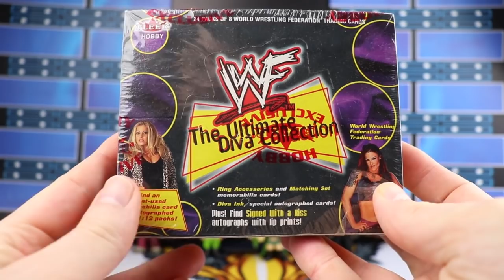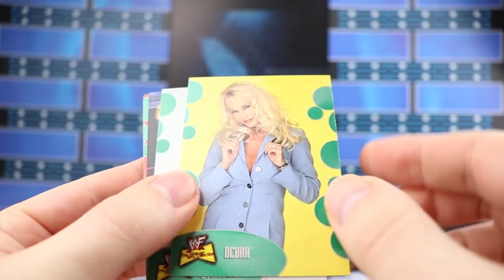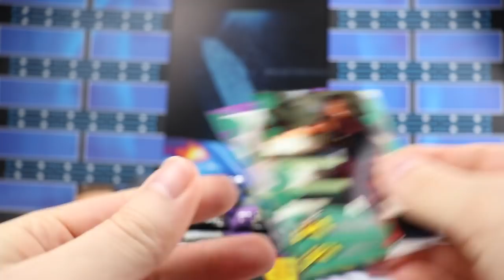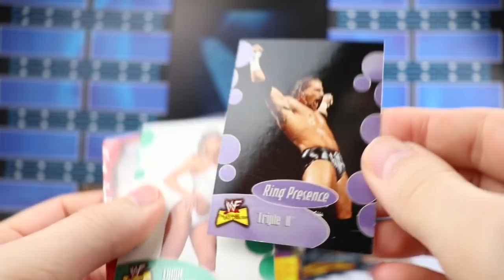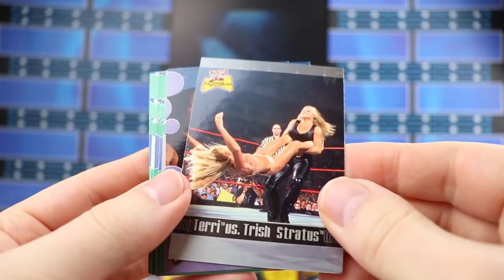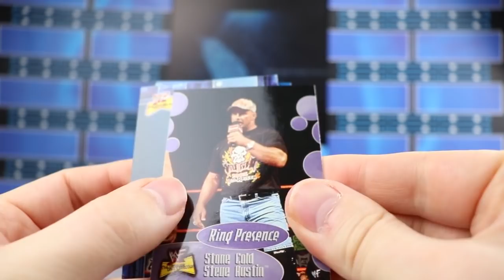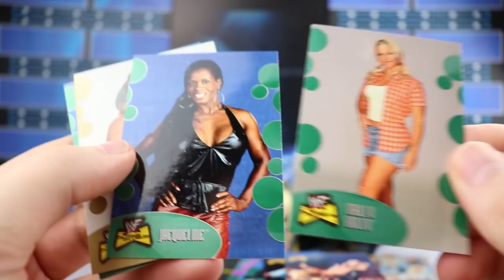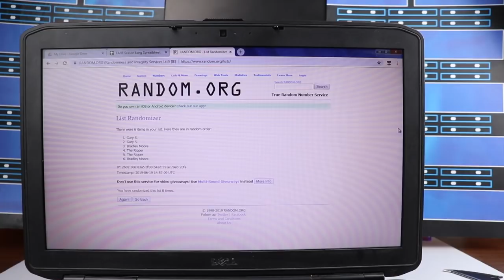Breakthrough - LAHF PPV - 2001 Fleer Ultimate Divas Collection - 2 "Hits"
This is Breakthrough, the third PPV for the inaugural season in LAHF.  Today, I opened up a box of 2001 Fleer Ultimate Divas Collection.  There are 2 hits in the box along with various inserts and parallels.  We did get 2 hits but check out what they really were.  All in all, it was a fun break to see this product opened.  Enjoy!